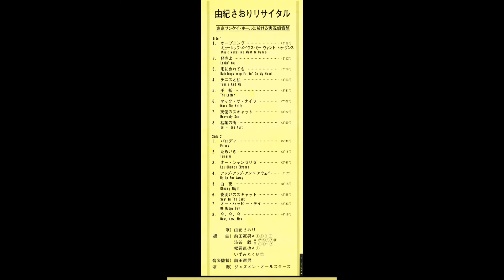テニスと私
1970年（昭和45年）、東京サンケイ・ホールで開催された、由紀さおりさんリサイタルのライブ・レコード（ETP-7782）を素材にした静止画ストリーム（？）です

原案：藤田敏雄
作詞：井出隆夫
作曲：いずみたく
編曲：松岡直也

=== 由紀さおりさんレコード作品普及促進会 ===

"Tennis And Me" by Saori Yuki
Saori Yuki's recital in Tokyo Sankei Hall in 1970.